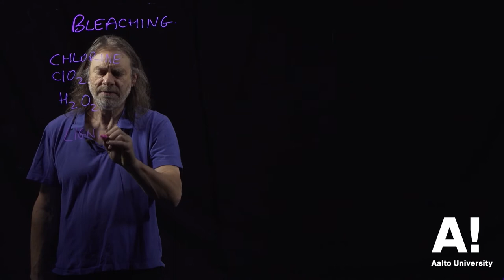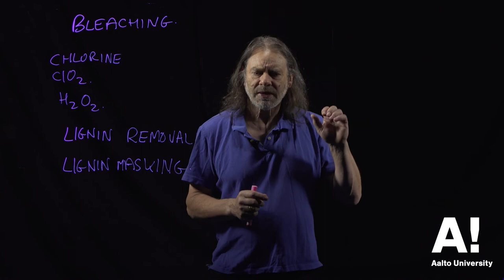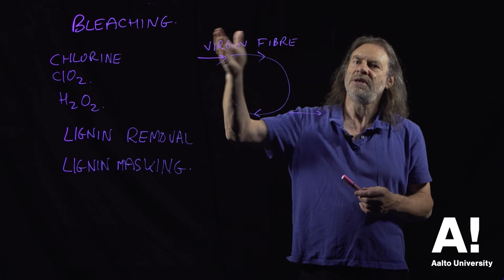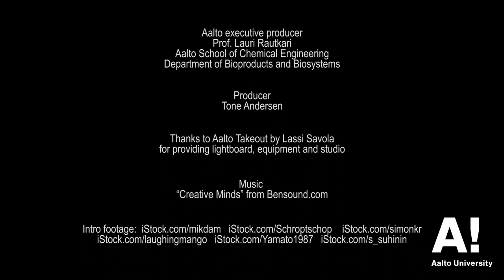Pulp and Paper (5) Bleaching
Throughout history, we have used wood in our everyday life to make fire, create tools, build shelters and more recently to make paper and engineered wood products. Wood allows for modern ways of construction using sustainable resources and its ability to store carbon contributes to our fight against global warming. As ordinary as it may seem, wood is actually an extremely complex composite material with unique features. In order to utilize the full potential of wood, it is essential that we understand its hierarchical, anatomical and chemical structure, the material behavior that results from its complex built-up and the environmental impact of wood products. This is why we created these short series that highlight the various aspects of wood.

The lecturer in this series is Prof. Dr. Callum Hill. He has been a senior lecturer in wood science at Bangor University and a Professor of Materials Science at the Centre for Timber Engineering, Edinburgh. He is now a Senior Visiting Research Fellow at the University of Bath and a Visiting Researcher at the Norwegian Institute of Bioeconomy Research and has his own consultancy that deals with life cycle assessment, carbon footprinting and sustainability assessments.

The videos were produced at Aalto University in Finland under the direction of Prof. Dr. Lauri Rautkari, who is leading the Wood Material Science and Technology research group The videos are part of an open access Wood Science course at the Aalto OpenLearning platform, designed by Lauri Rautkari, Michael Altgen and Daniela Altgen.

The videos were shot and edited by filmmaker Tone Anderson.